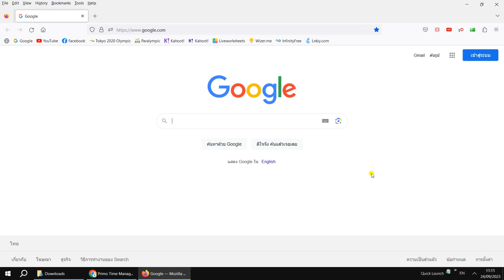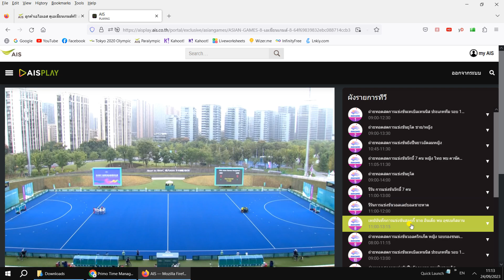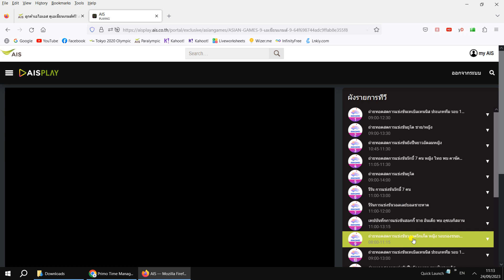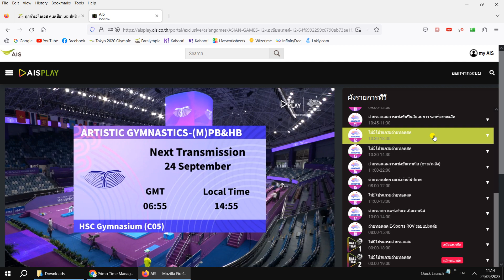Hangzhou 2022 Asian Games | Live on AIS PLAY